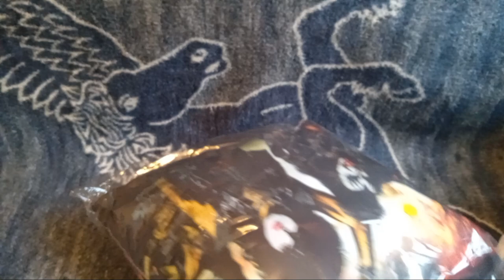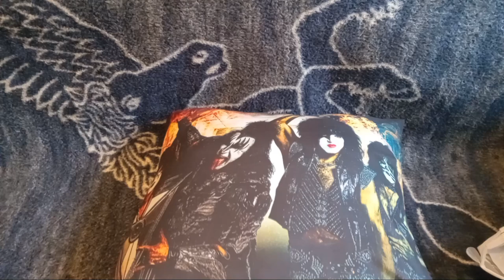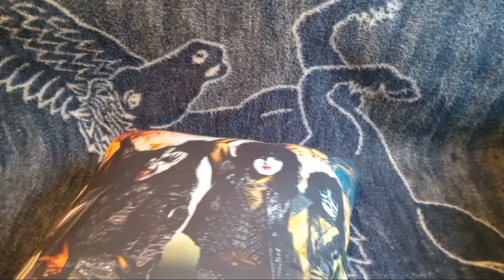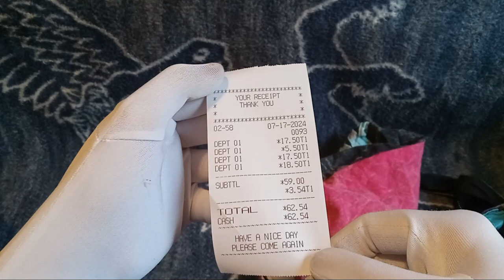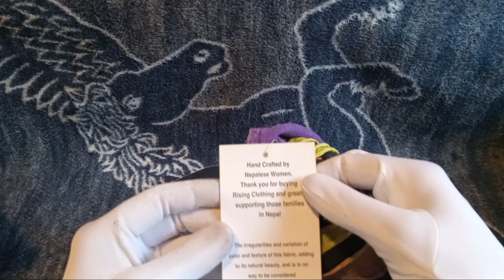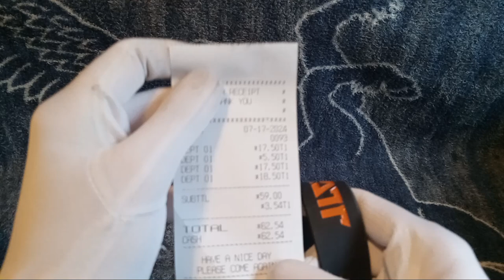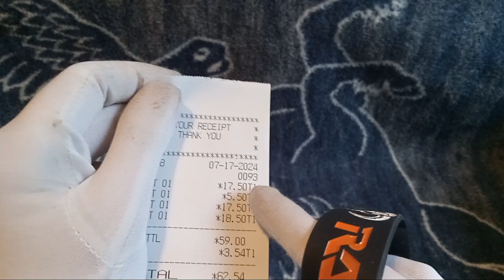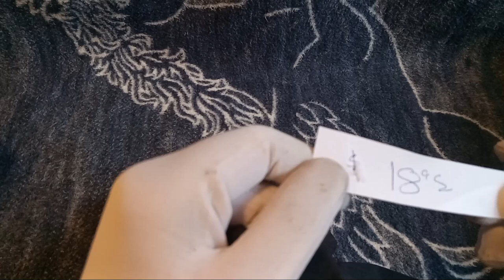10% OFF FOR VISITING OFTEN?! (Show Off Shirts Haul) KISS, NIN & RATT MERCH + MORE!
ﾟ+*:ꔫ:*‹　　›*:ꔫ:*+ﾟ
in this video i will be presenting the stuff that we bought at show off shirts in the somerset mall!
i personally got a KISS pillow, a Nine Inch Nails shirt, and a RATT bracelet!!